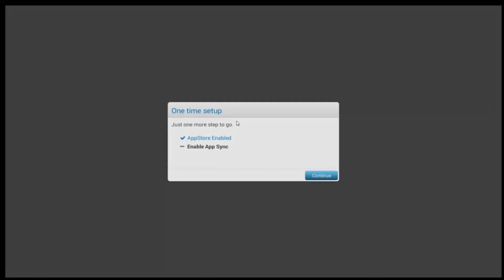Let´s Play Clash of Clans #33 [GER] | Rathaus 9! - Queen! - Erster CW verloren...| Vicevice